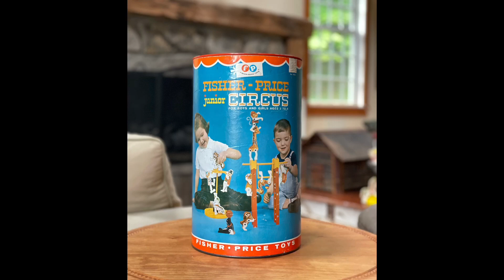Fisher-Price Junior Circus…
After sitting undisturbed sitting on the basement shelf for half a century, the circus gang makes a break for it.. Just goes to show that you can take can out of the show, but you can’t take the show out of the can!

fisher-price
fp-circus